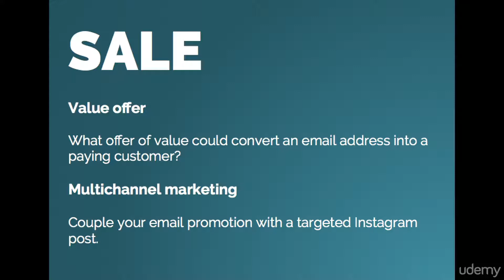484606 33 CTA 3 Converting Emails, and Instagram Followers to Sales